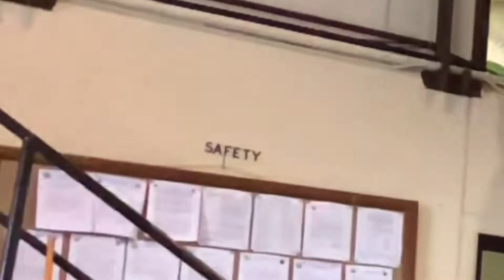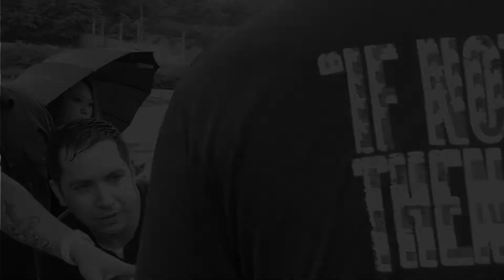4th Of July Drift